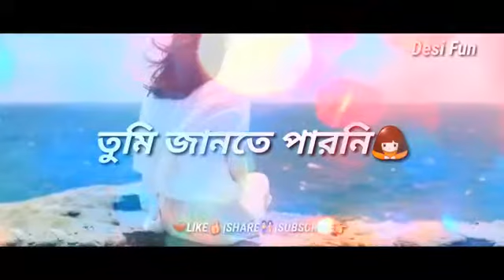WhatsApp status videooo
Video from Subrata Das